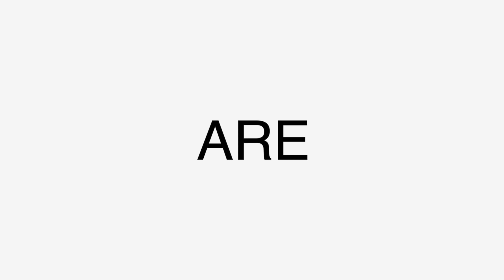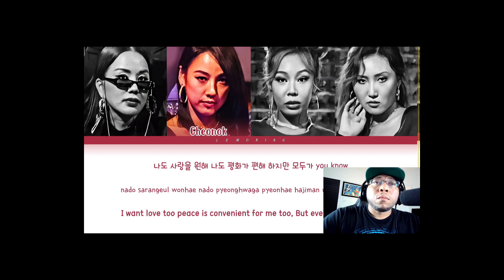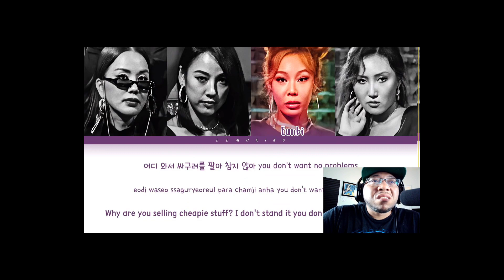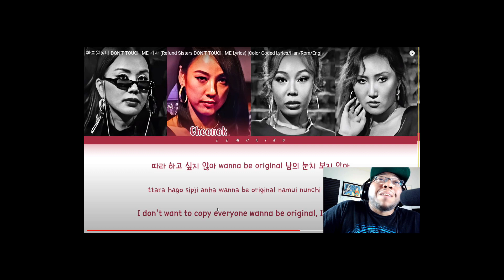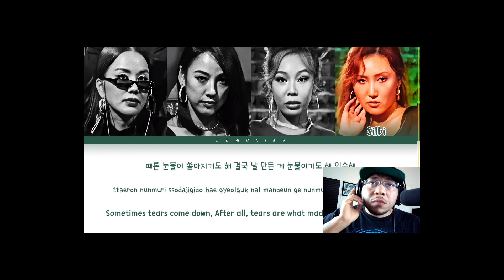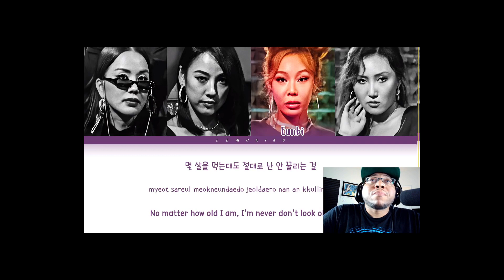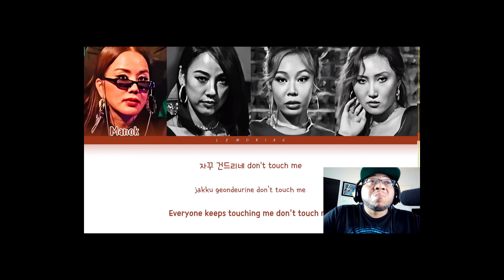First Time Hearing 환불원정대 DON'T TOUCH ME 가사 (Refund Sisters DON'T TOUCH ME Lyrics [Color Coded Lyrics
Had a small issue with the old video.. that was only a partial Refund... this is a FULL Refund hah